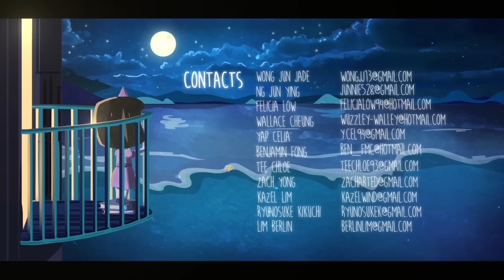Once Upon A Starfish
An innocent little girl wants to save a star by sending it back to the sky, but it is actually a glowing starfish.

"Once Upon A Starfish" is a 3D animated short created by Red Kite Studios which consist of 11 young aspiring artists from The One Academy. We hope to create an amazing short film that aims to captivate and tug at the heartstrings of our audiences.